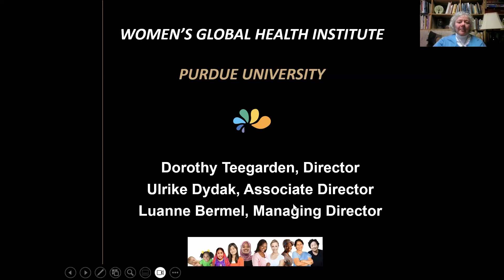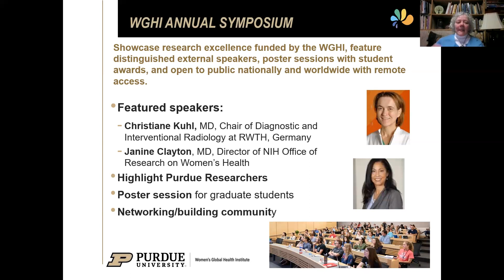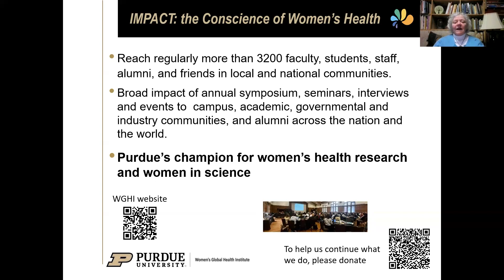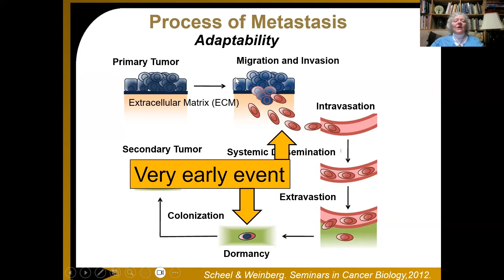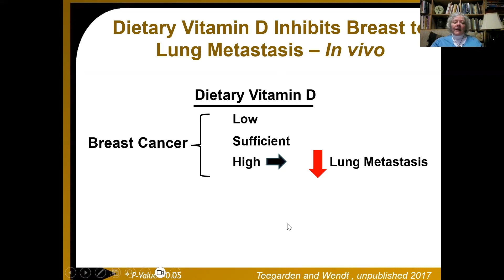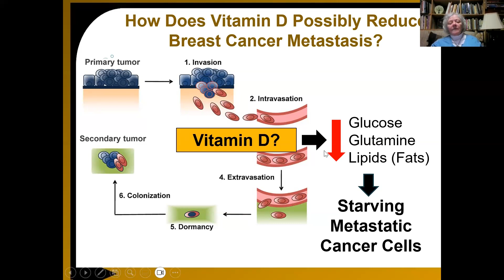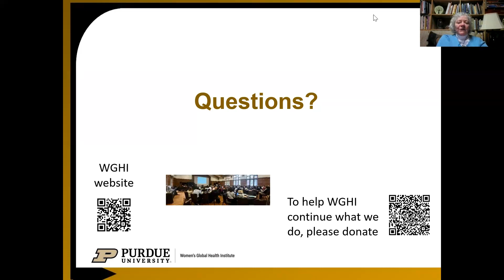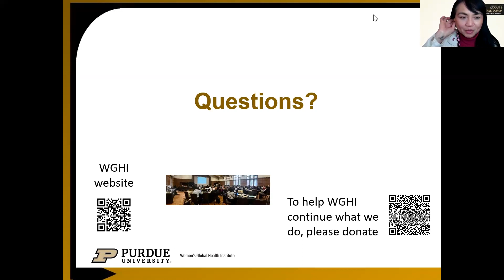Purdue Women's Network | Cocktails and Conversation With Dorothy Teegarden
Dorothy Teegarden presents “Special Topics From the Women’s Global Health Institute,” in which she discusses cancer prevention and shares about how the institute impacts women’s health research at Purdue and beyond.